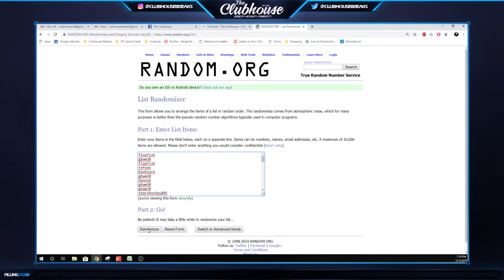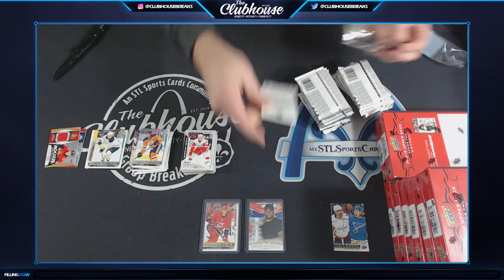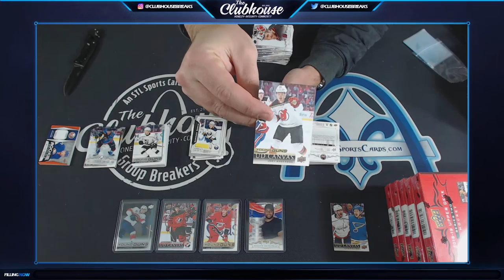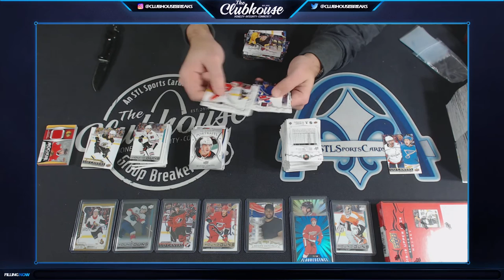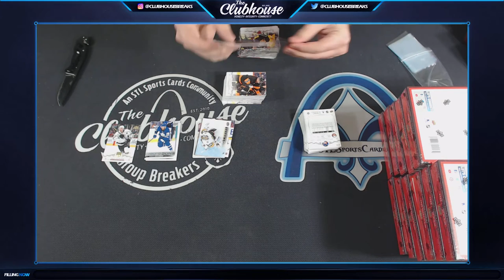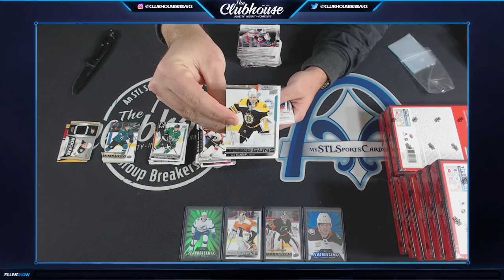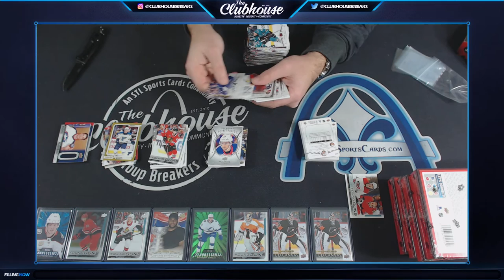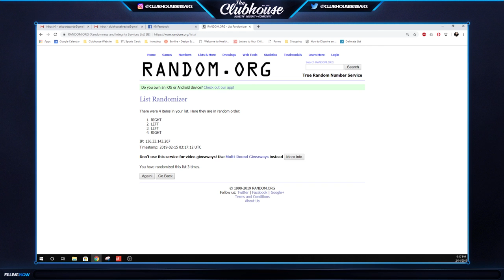The Clubhouse LIVE